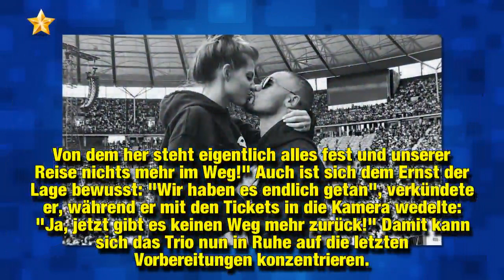Reise steht: Domi & Sarah Harrison haben USA-Flüge gebucht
Jetzt ist alles in trockenen Tüchern! Seit wenigen Wochen steht fest, dass Sarah (27) und Dominic Harrison (27) gemeinsam mit Töchterchen Mia Rose ihre Koffer packen und vorübergehend ins sonnige Los Angeles auswandern werden. Zunächst tasten sie sich ab September mit einem sechsmonatigen Probe-Aufenthalt an das Projekt Umzug heran – und der ist nahezu vollends geplant. Die Familie hat nun bekannt gegeben, die Flüge in die USA bereits gebucht zu haben.